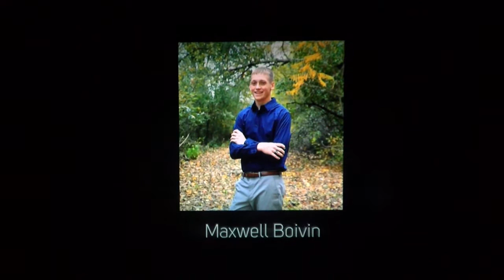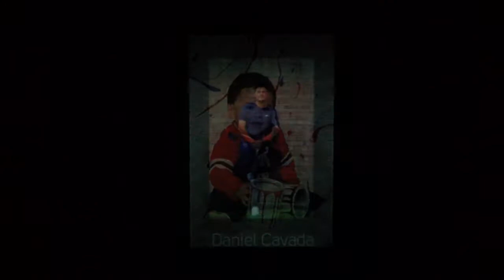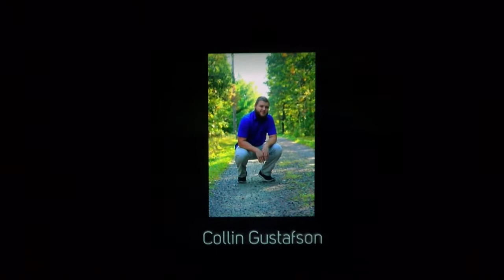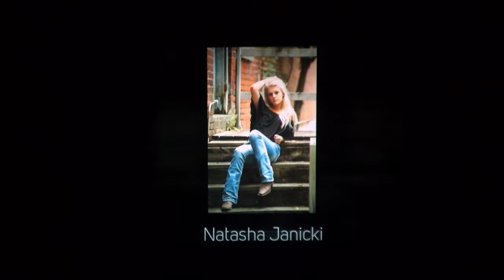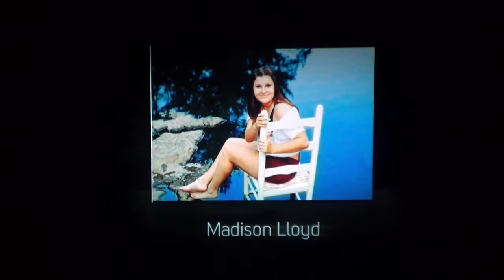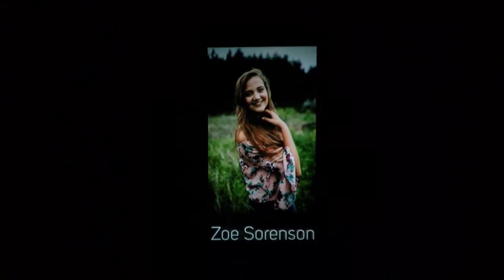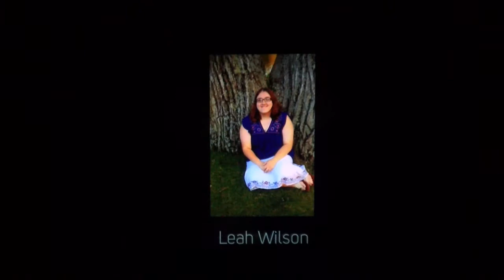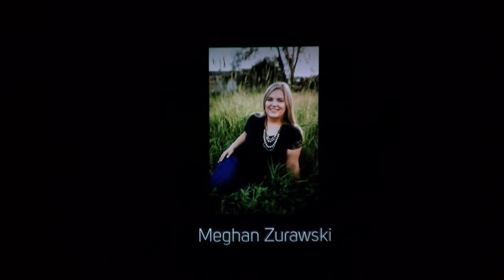Nekoosa High School Graduation 2019 (Boosted Audio)